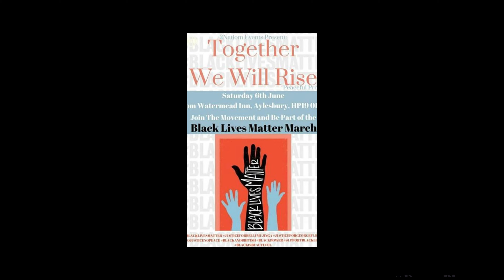BLM protest rally, Aylesbury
BLM protest rally to meet outside the Watermead Inn at 1pm on Saturday 6th June 2020

A warning so that people can either join, or stay safely away from any potential crowd